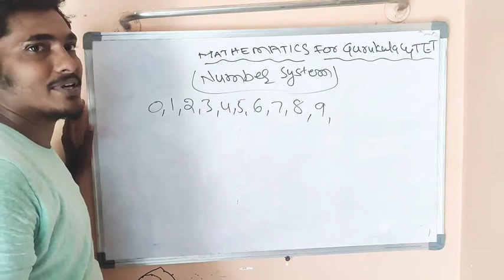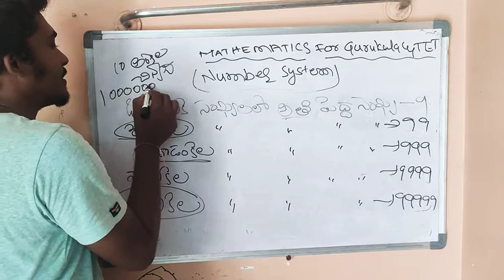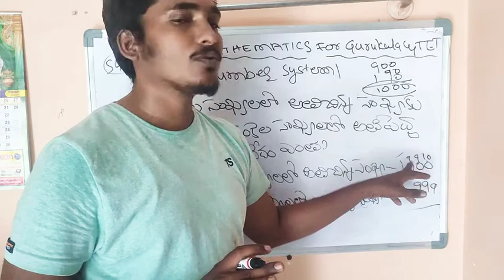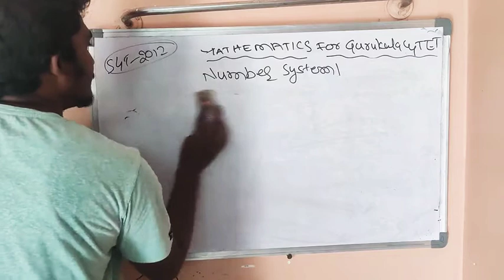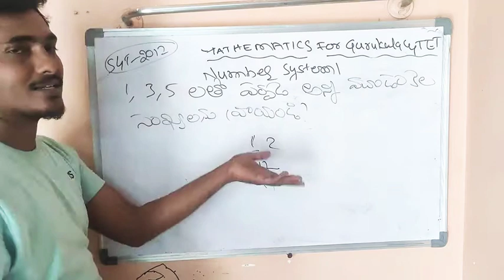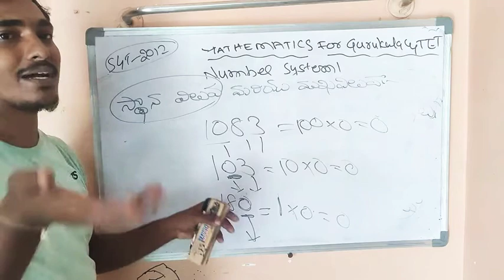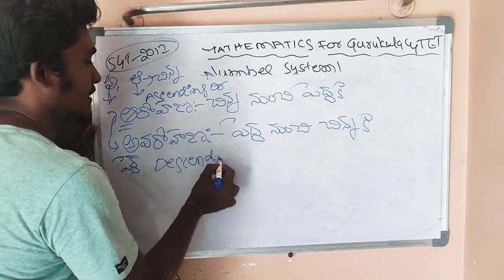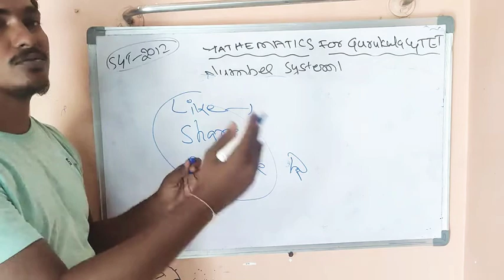maths for gurukula, TET and all competitive exams